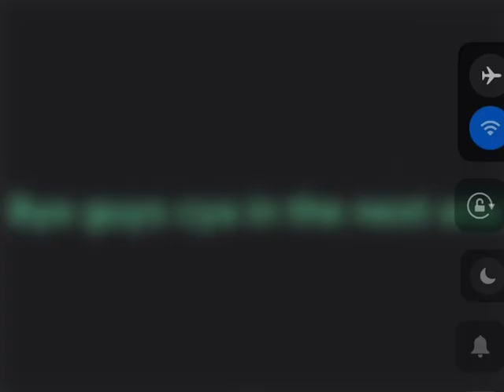I was grinding/building for 65 mins straight so I made a Timelapse